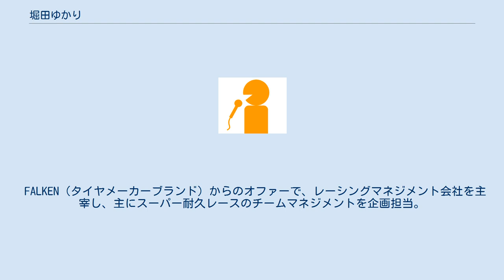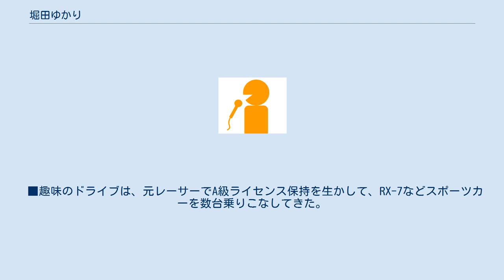堀田ゆかり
堀田 ゆかり（ほった ゆかり、2月24日 - ）は、フリーランスの通販MC。
 通信販売番組の進行役 (MC)及び、TVショッピングのPR＆企画。
元レーシングドライバー、モータージャーナリスト、ライター、作家秘書。
父方は、富山県氷見市の商家・政治家係。
 ●モータースポーツ関連では国内A級ライセンスを取得し、富士フレッシュマンレースへ参戦、そこから13年ほどツーリングカーレースに参戦。
 その後モータージャーナリストとしても活動し、RJCカー・オブ・ザ・イヤーの選考委員も務めたことがあり、複数の雑誌連載や、著書を執筆。
 FALKEN（タイヤメーカーブランド）からのオファーで、レーシングマネジメント会社を主宰し、主にスーパー耐久レースのチームマネジメントを企画担当。
国内外のチームマネジメントを行う。
（ニュルブルクリンク２４時間耐久へプレス含め総勢約６０名の渡航宿泊食事管理など）。
新聞求人広告からQVCジャパン採用オーディションに応募。
 ●2006年5月からQVCジャパンが運営するテレビショッピングチャンネル「QVC」の専任ショッピングナビゲーターを務める。
 ●2019年4月でQVCジャパンのナビゲーターを引退。
 ●2019年11月ジャパネットたかたへ契約入社。
ラジオショッピングMC2020年11月まで担当。
 （本人はSNSなどでいっさい触れていない）。
 ●2021年２月フリーランス通販MC＆通販企画＆PRとして活動スタート。
 同年２月１４日にその第一弾「BSーTBSショッピングLIVE！」のメインMCを務める。
 ●QVC時代から、ファッション、コスメ、ジュエリー関係の紹介を得意とする。
なかでもジュエリーは、新人時代の深夜帯で売り上げ記録を達成。
 現在、QVCは深夜放送が無くなったのでこの記録は破られていない。
 ●「２０２１ミセス・オブ・ザ・イヤーTOKYOファイナリスト」に選ばれる。
 ‹趣味› ■趣味はゴルフ。
2012年の３月から～現在まで女子限定ゴルフサークル「PIN★KURU」を主宰し、これまでに、趣向あふれるコンペを１５０回以上企画開催。
及び、数々のパーティなどゴルフ仲間とイベント１００以上開催。
 ■趣味の海外旅行は、レーシングチームマネジメント会社主宰時の移動を含めて、海外約７０都市、国内は小さな離島以外全制覇。
 ■趣味のドライブは、元レーサーでA級ライセンス保持を生かして、RX-7などスポーツカーを数台乗りこなしてきた。